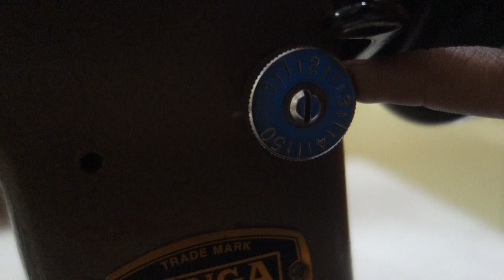Tailoring Machine Parts Name Class 2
Tailoring Machine Parts Name in Telugu